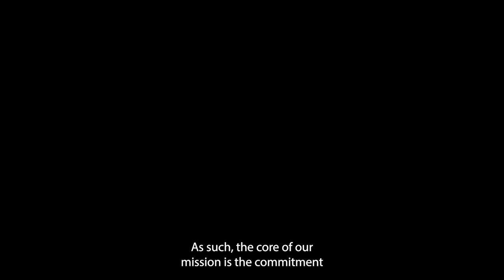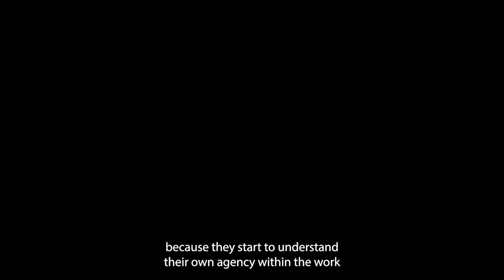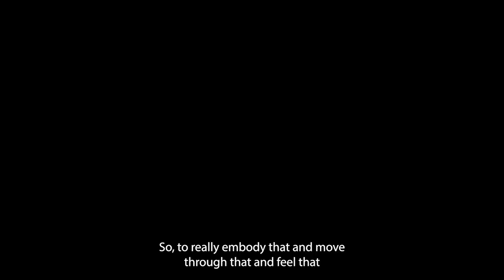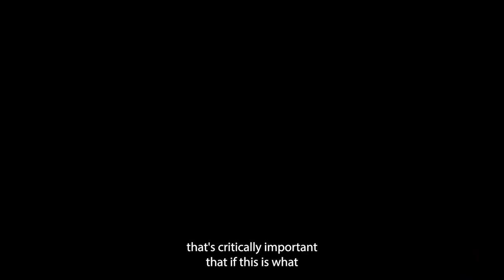Intersection Limon Documentary Clip 1 (CC)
Closed Captioned